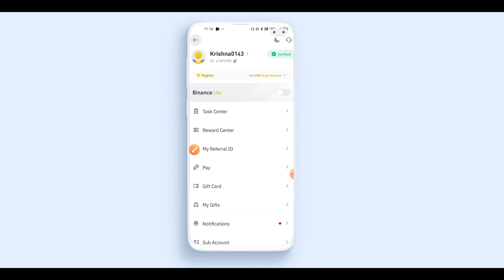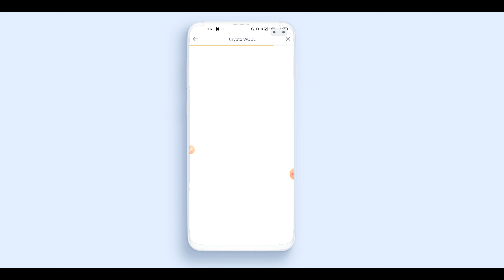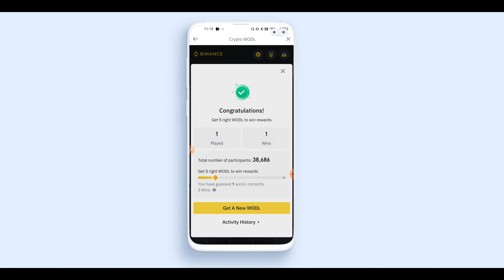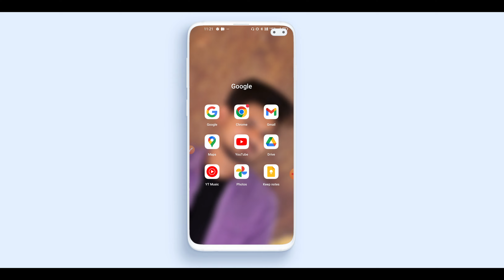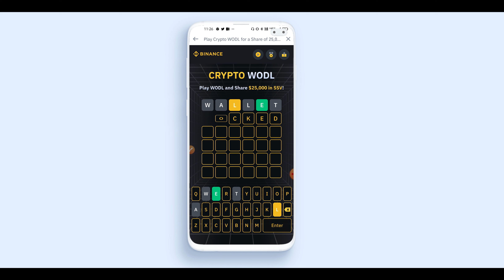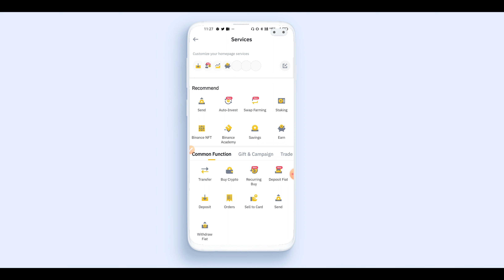Binance Crypto Wodl SSV Answers | crypto wodl binance answer today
Binance Crypto Wodl SSV Answers | Binance Crypto Wodl Answers | crypto wodl binance answer today | Free crypto earning in telugu |

binance crypto wodl, binance crypto wodl SSV answers, crypto wodl SSV answers,
binance crypto wodl answer what is today's binance world answers,
8 letter binance crypto world word list,